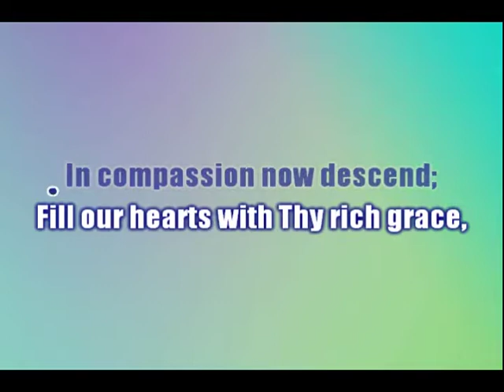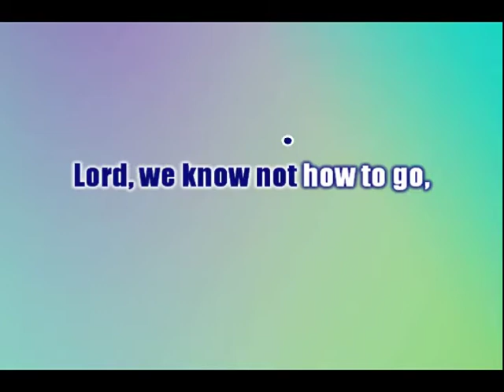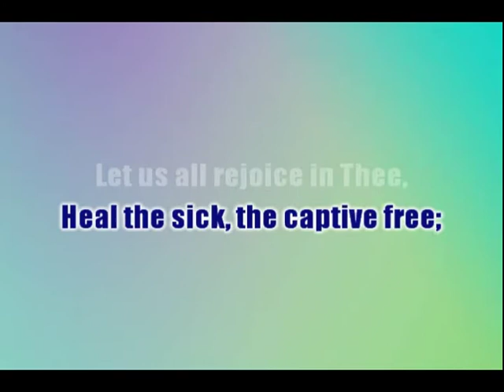Learn Lord We Come Before Thee Now for Soprano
Song Practice KTV for Soprano Melody, music sang by El thru home studio using Behringer Xenyx Q1202USB Mixer and PreSonus Studio One